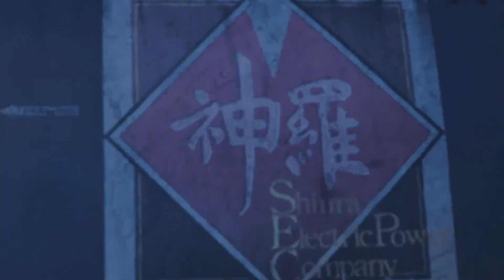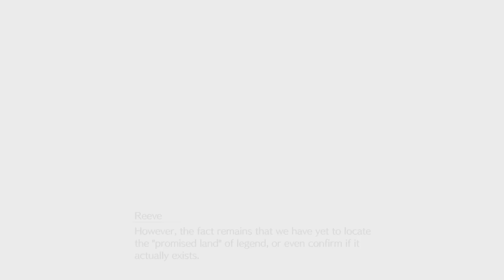Final Fantasy VII Rebirth Indonesia - Part 13 (No Commentary)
di sini, kita ternyata akan mendatangi tempat, seperti sebuah kolam raksasa, tetaspi di tempat yang sudah terbengkalai, sudah hancur2an, yang merupakan tempat Mako, yang adalah bentuk cair dari aliran kehidupan planet di Final Fantasy VII. Itu adalah sumber energi utama dunia, tetapi yang ternyata di dalamnya terdapat sesosok MAKHLUK RAKSASA!!! dan kita juga akan bisa bermain sebagai karakter favorit saya, yang menurut saya DA BEST, yaitu...